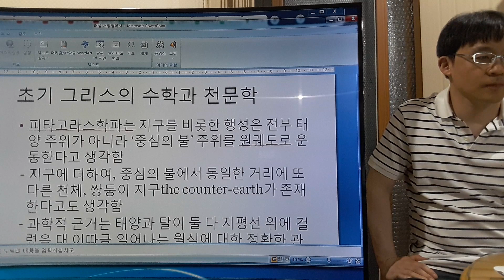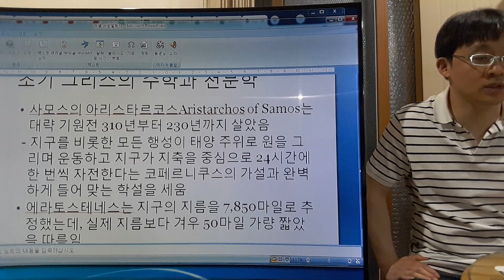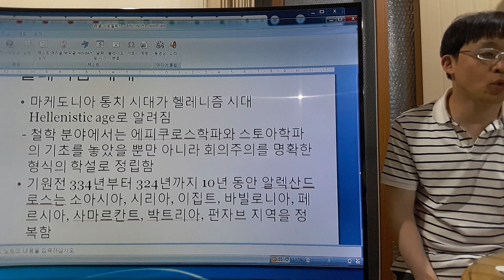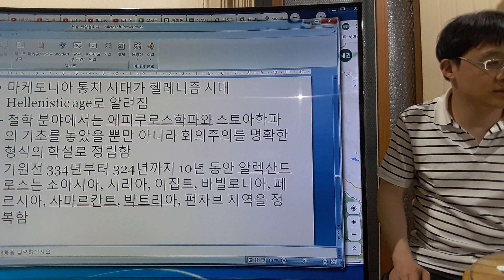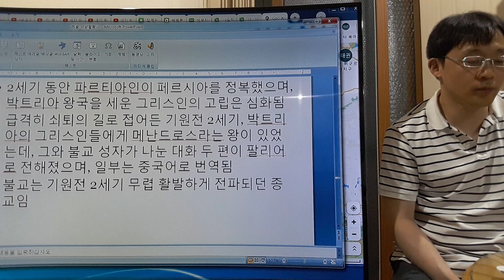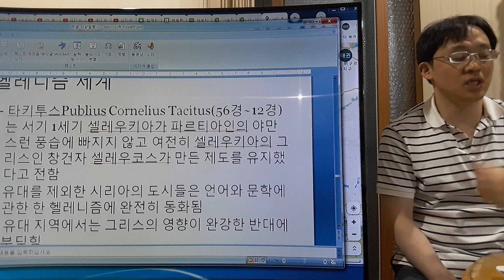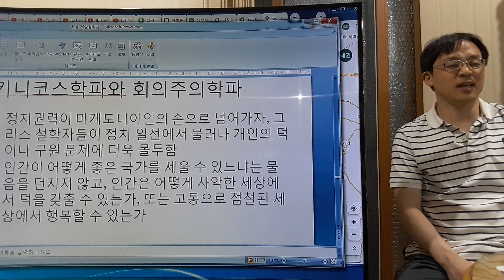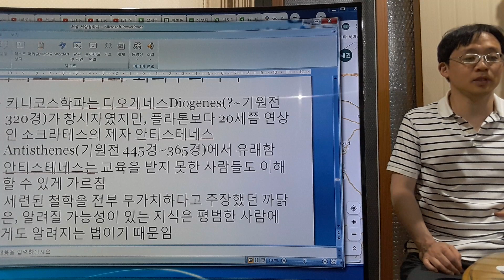아리스타르코스, 에라토스테네스, 프톨레마이오스, 알렉산드로스, 키니코스학파와 회의주의학파 - 고대 철학 13/16 - 러셀 서양철학사_버트런드 러셀 13/41